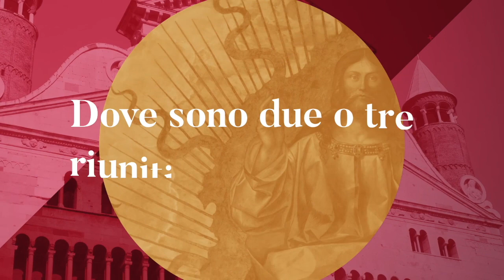Intervista a S. E. mons. Maurizio Malvestiti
Il vescovo di Lodi intervistato a margine della Settimana Liturgica Nazionale: «Facciamo spazio alle altre tradizione che vivono nella stessa Chiesa Cattolica per fare un ulteriore passo verso l'unità dei cristiani»